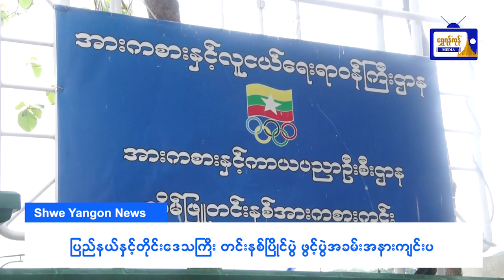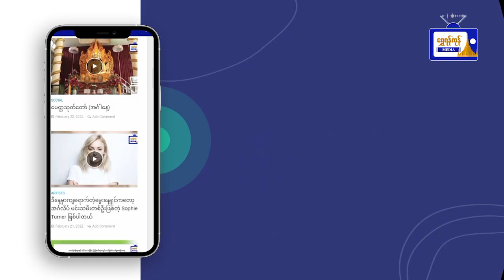ယနေ့ရန်ကုန် မျက်နှာဖုံးသတင်းစုံ ( ၂၃.၅.၂၀၂၃ )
ယနေ့ရန်ကုန် မျက်နှာဖုံးသတင်းစုံ
( ၂၃.၅.၂၀၂၃ )
- ပြည်နယ်နှင့်တိုင်းဒေသကြီးတင်းနစ်ပြိုင်ပွဲဖွင့်ပွဲအခမ်းအနားကျင်းပ
- သန့်ရှင်းသာယာသပ်ရပ်‌ရေးလုပ်ငန်းများ ရန်ကုန်မြို့တော်ဝန်စစ်ဆေး
- မုန်တိုင်းသင့် မြန်မာပြည်သူများအတွက် ထိုင်းအစိုးရမှ တန်ချိန် (၁၆) တန်ကျော်ရှိသည့် ပစ္စည်းများလှူဒါန်း